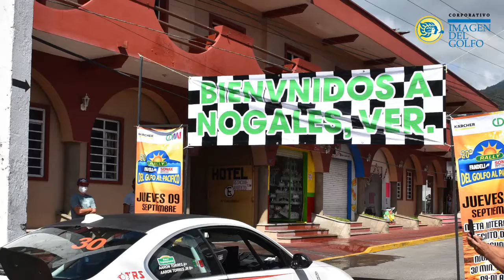Llegan a Nogales 40 vehículos deportivos de la Carrera del Golfo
En punto de las 10:35 llegaron los 40 vehículos deportivos modificados de la Carrera Del Golfo al Pacífico.